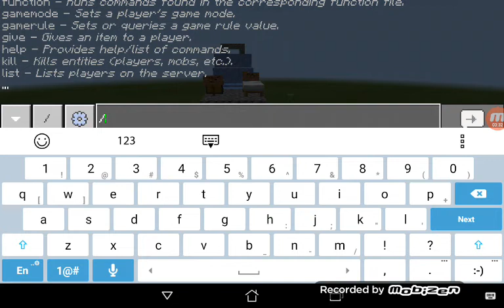My Parkour Course! Minecraft Episode 14